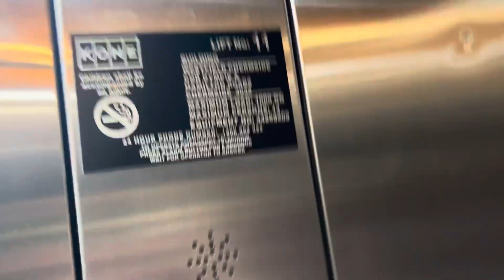Schindler 5400 AP MRL Traction Lift @ 90 Kittyhawk Drive Chermside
This is right next to Westfield Chermside. I also did the toilets but they were all LL Caroma.

Brand: Schindler (Mod. Kone)
Model: 5400 AP
Motor: MRL ​⁠Traction
Floors Served: 3 (B, 1, 2)
Equipment No: 44259209
Max Load: 1000 KG
Max Passengers: 13
Death-Trap Rating: 2/10 level 2 button bulb dead